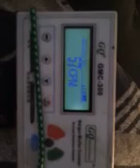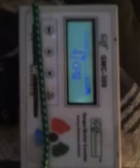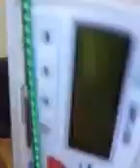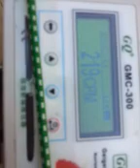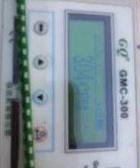Abnormaly High Radiation North East-New England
Inside/Outside CPM count readings presence of nuclear radiation type of cesium134.  Taken with GQ GMC-300 geiger counter.